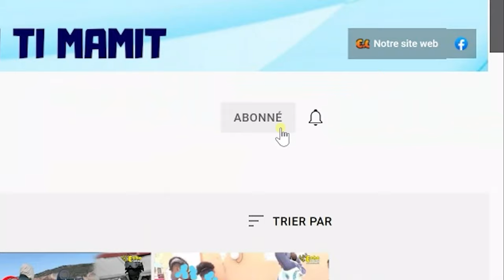Gade sa Badio fè Léon Charles ! Menm FBI sezi aksyon sa.